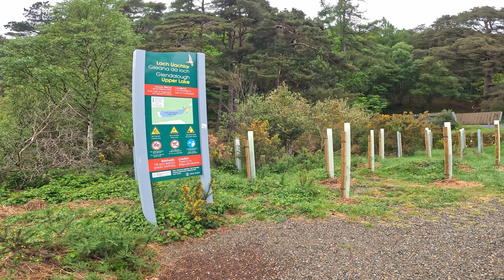[4k 60FPS] Glendalough, Hike, Wicklow,Ireland, Gopro hero 10 and Drone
So to combine my interest along with photography I have created these Virtual Walking tours
Some will be me talking and others will be just text information
But of all these i want you , the viewer, to enjoy the peaceful videos and sometimes hectic ones too and enjoy the content and feel the love for my country

Gear I use across my channels
Gopro Hero 10

SD memory cards

NAS Storage ( Disks not included)

Gopro Car mount

My main reason for these videos is to share where people cant attend ,either if sick or unable to financially travel to , I hope to bring them to these places and feel like they are walking with me

Copyright note : Anyone who wishes to use my video can do so but under the condition that I get credit , post my channels name and link in any material used

4k,UHD,Ireland,Irish,Walking tours Ireland,Walking tour,Dji,Dji Pocket,
virtual walking tour,treadmill video,kilkenny,Cork,wicklow,wexford,meath,Dublin,waterford,navan,portlaoise,enniscorthy,
walks,virtual tour,walking tour 4k,travel guide,travel,tourism,tour guide,travel from home,
Dji pocket 2, Gopro hero 10